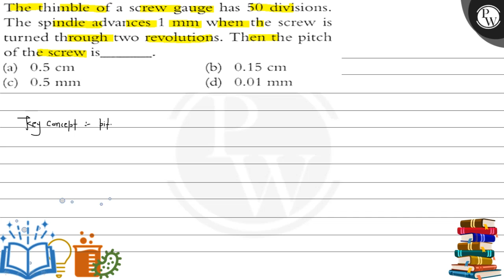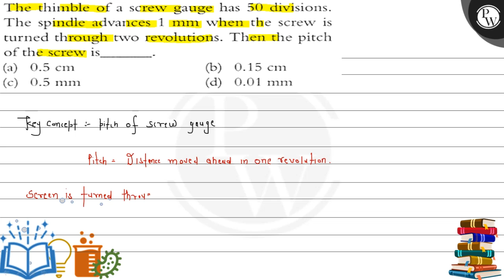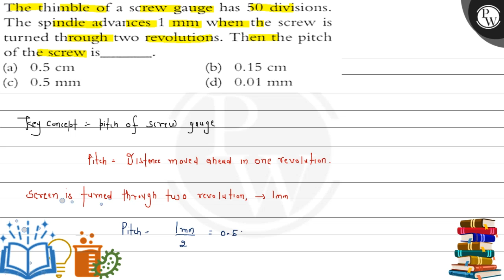The thimble of a screw gauge has 50 divisions. The spindle advances 1 mm when the screw isturned...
The thimble of a screw gauge has 50 divisions. The spindle advances 1  mm when the screw isturned through two revolutions. Then the pitch of the screw is.
(d) 0.01  mm